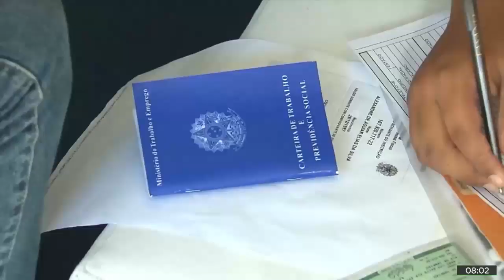Após anúncio de novo tributo nos moldes da CPMF, secretário da Receita Federal, é demitido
Clemente Ganz Lúcio, diretor técnico do DIEESE repercute a demissão de Marcos Cintra do cargo de secretário da Receita Federal.
O fato aconteceu depois que a criação de um novo imposto, nos moldes da CPMF, foi anunciada pelo órgão.